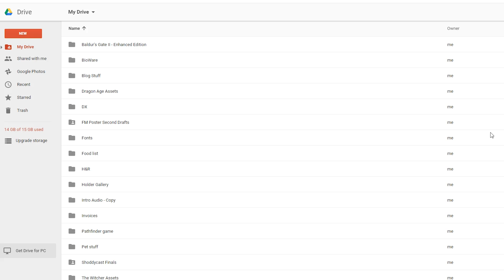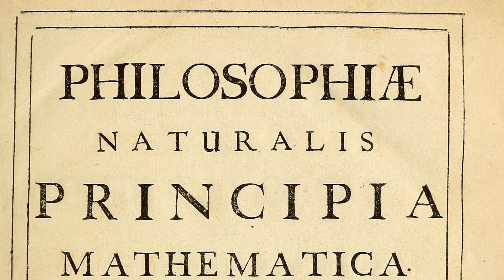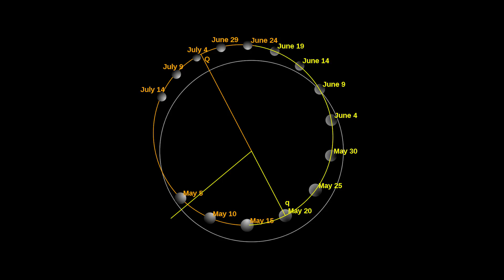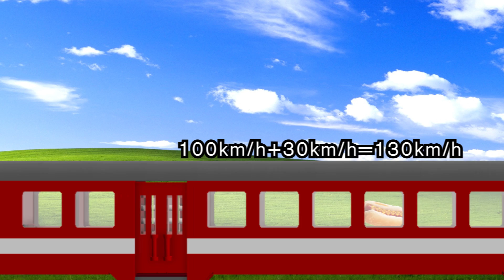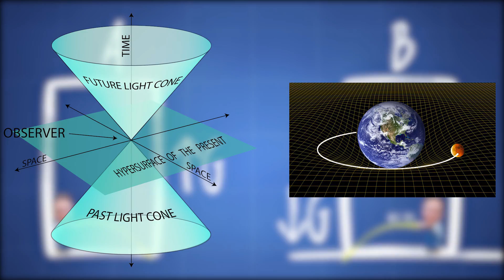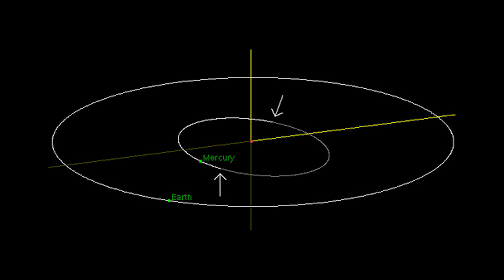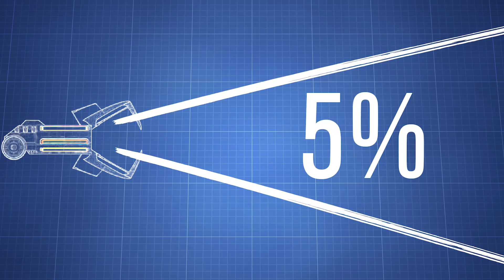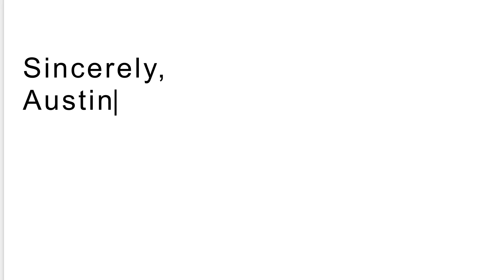The SCIENCE! Behind Half-Life's Gravity Gun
We're moving to Wednesdays! All the same delectable content on a different day.

~ Our top supporters ~
paarthurnax
Jacob M.
Pat R.
Daniel R.
DozyGamer87
Celio G.
Sinclair
Aidan M.
Lasse P.
Babak S.
Aaron I.

~ CREDITS ~
Executive Producer | Randy Parish
Producer | Rasha
Writer/Editor/ Narrator | Austin Hourigan
Director | Josh
Closed Captioning | Kyle